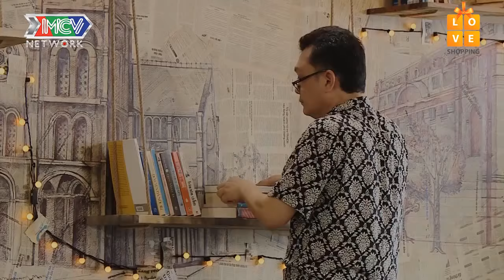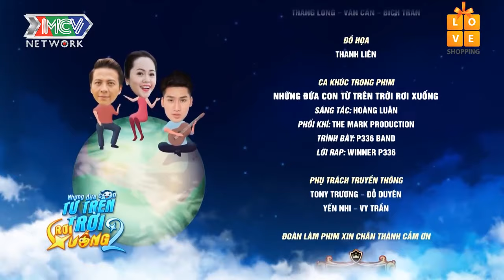LÊ LỘC bị tra khảo món quà từ TRAI LẠ tặng cho mình | MNET FILM